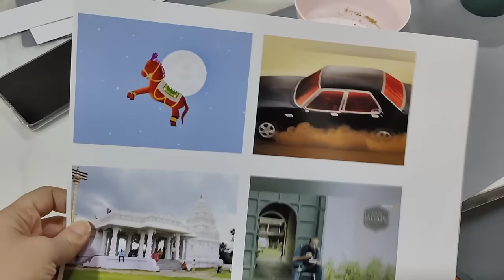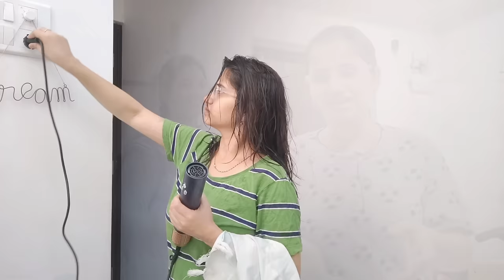The family Star Movie interviews | Raw & Real Experience Vlog | Get ready with me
AGARO Imperial Multifunctional 6-in-1 Hair Styler